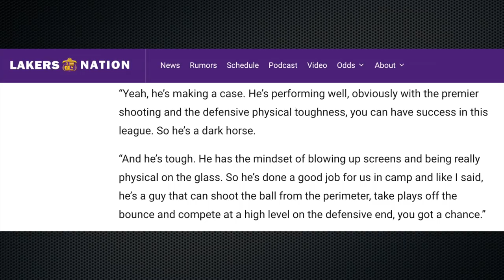It's Time To Give Chaundee Brown A Lakers Contract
Chaundee Brown is on an Exhibit-10 deal currently but it's time for that to change...